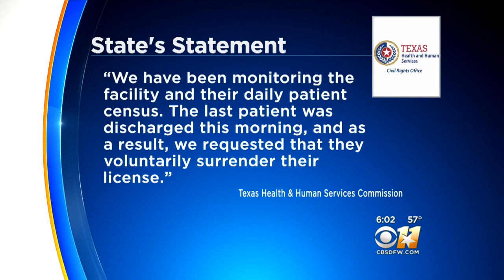North Texas Mental Health Hospital Chain Investigated By I-Team For 5 Years Shuts Down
Sundance Behavioral Health Hospital surrendered its license on Friday and is no longer accepting patients.